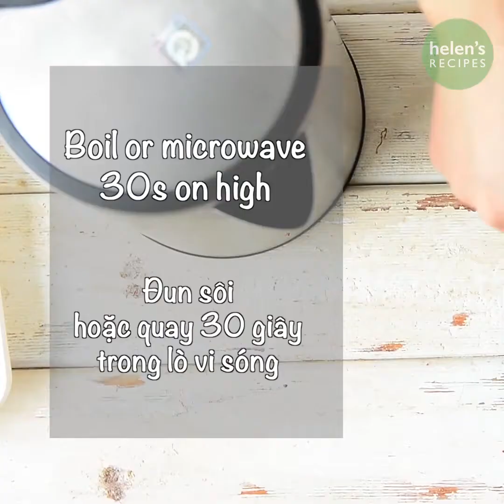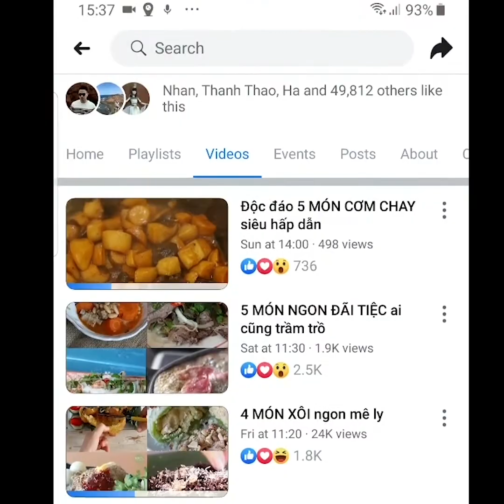4 MÓN THANH LONG ĐIỂM 10 CHẤT LƯỢNG | Helen Vào Bếp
Cùng nhau ủng hộ vụ mùa thanh long của bà con nông dân với 4 MÓN THANH LONG ĐIỂM 10 CHẤT LƯỢNG này với Helen nha!

👍Trong bếp nhà Helen có gì? Cái đó mua ở đâu?